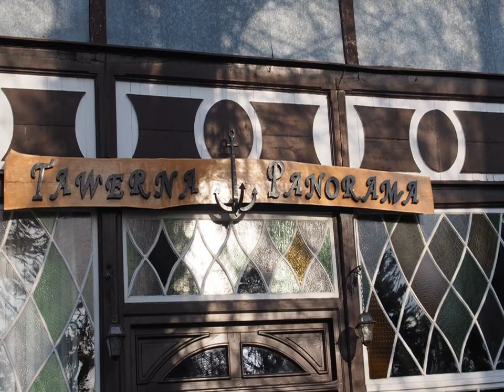Tawerna Panorama - Stepnica - Poland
Tawerna Panorama hotel city: Stepnica - Country: Poland

Address: ul.T.Kościuszki 23, Stepnica; zip code: 72-112

Tawerna Panorama is situated by the Szczecin Lagoon in Stepnica in the West Pomerania Region. The property is within a short walk from a beach and a Marina. Guests can enjoy a meal at the restaurant, which specialises in fish and Polish cuisine.

 -- Am Stettiner Haff in Stepnica in der Region Woiwodschaft Westpommern begrüßt Sie das Tawerna Panorama. Die Unterkunft liegt nur wenige Gehminuten vom Strand und dem Yachthafen entfernt.

 -- Tawerna Panorama ligt in Stepnica, in de regio West-Pommeren. Het biedt een barbecue en een kinderspeelplaats. Het pension heeft een zonneterras en kijkt uit op het meer.

 -- Tawerna Panorama旅馆位于西波美拉尼亚地区（West Pomerania Region）的Stepnica区，提供烧烤设施、儿童游乐场、阳光露台、水上运动设施、餐厅、酒吧、内部私人停车场以及覆盖各处的免费WiFi。  每间客房均设有平板电视和私人浴室。  旅馆提供代客停车服务。  该地区提供骑马、骑自行车和钓鱼等各种活动。Tawerna Panorama旅馆还提供自行车租赁服务，距离...

 -- Tawerna Panorama położona jest w Stepnicy nad Zalewem Szczecińskim na Pomorzu Zachodnim. Obiekt znajduje się w odległości krótkiego spaceru od plaży i przystani.

 -- Гостевой дом Tawerna Panorama стоит на берегу Щецинского залива в городе Степница, регион Западная Померания, в нескольких минутах ходьбы от пляжа и пристани для яхт.

 -- Tawerna Panorama ligger vid Stettiner Haff i Stepnica i regionen Vorpommern. Detta boende ligger inom kort promenadavstånd från en strand och en småbåtshamn.